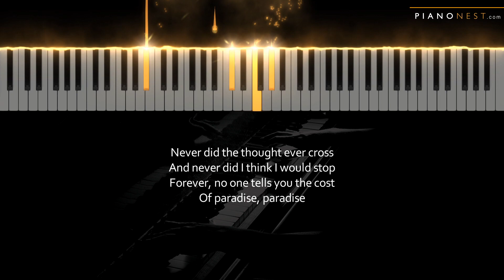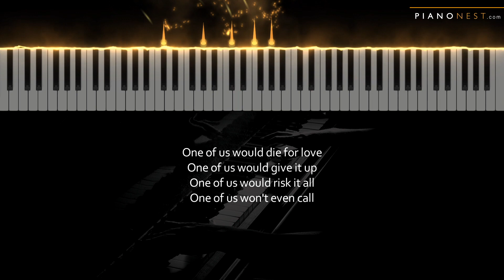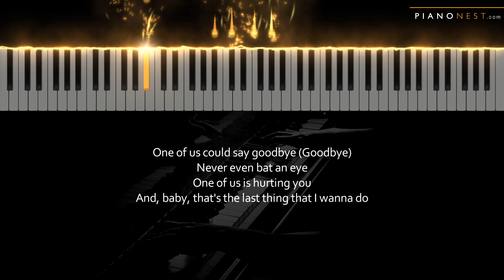Ava Max - One Of Us - HIGHER Key (Piano Karaoke Instrumental)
Key: F#